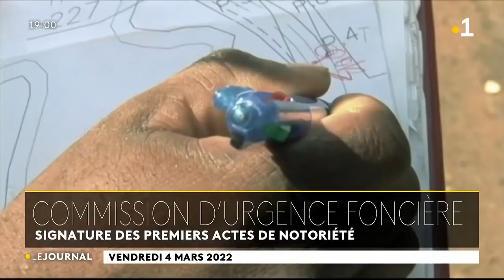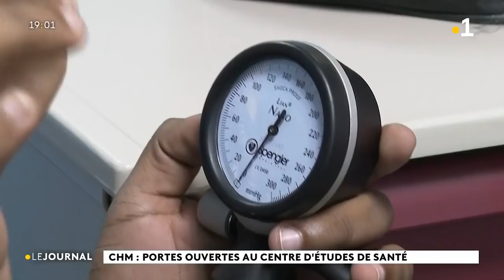Journal du 4 mars présenté par Papinot Zaidani